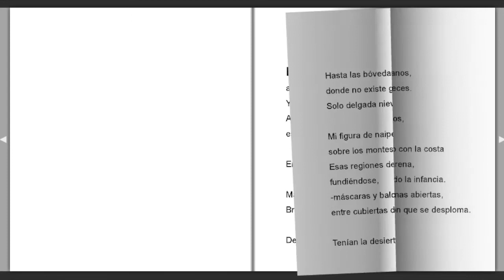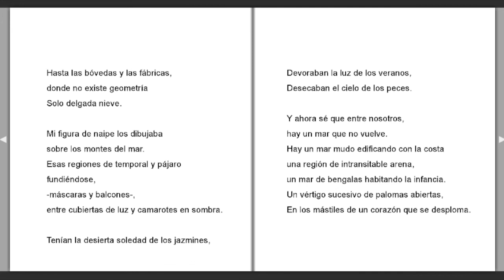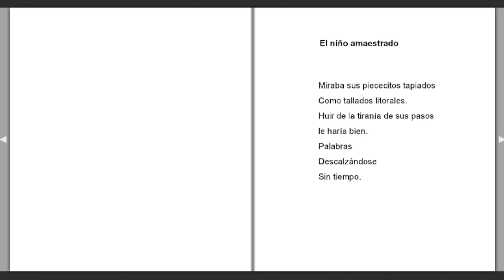"Del mar bajo los puentes" Rosana Acquaroni (España)